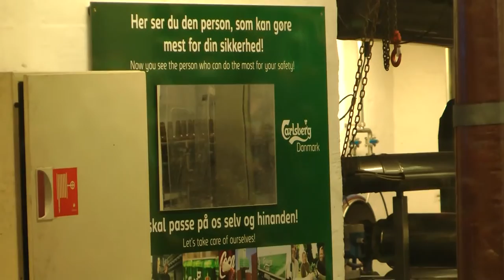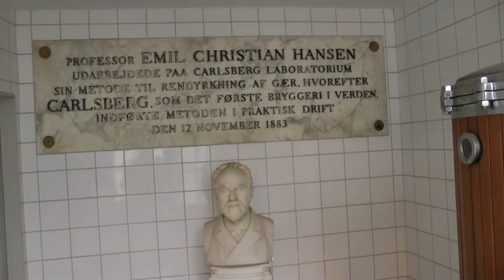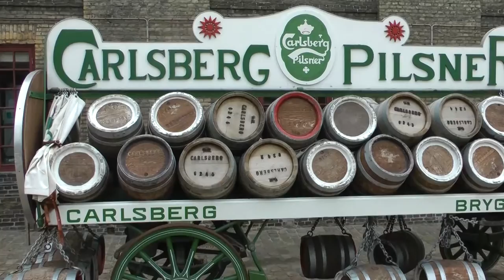Touring the Carlsberg Beer Brewery in Copenhagen, Denmark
Carlsberg is a Danish beer brand that was established in 1847 by J.C. Jacobsen. It is one of the largest beer brands in the world, with production facilities in more than 50 countries. The company is known for its iconic green bottle and its signature slogan, "probably the best beer in the world."

The history of Carlsberg can be traced back to 1847, when J.C. Jacobsen established his brewery in Copenhagen, Denmark. Jacobsen was a master brewer who had trained in Germany and had a passion for creating high-quality beers. He named his brewery after his son, Carl, and the word "berg," which means hill or mountain in Danish.

In its early years, Carlsberg faced significant challenges, including competition from established German beer brands and a devastating fire that destroyed its original brewery in 1867. However, Jacobsen was determined to succeed and rebuilt the brewery on a larger scale. He also introduced new brewing techniques and equipment that enabled Carlsberg to produce more consistent and high-quality beers.

In the late 1800s, Carlsberg began to expand beyond Denmark and establish itself as an international brand. It opened breweries in other European countries, including the United Kingdom, and also entered into partnerships with local breweries in other parts of the world. Today, Carlsberg is one of the largest beer brands in the world, with a presence in more than 150 countries.

One of the key features of Carlsberg beer is its distinctive green bottle. This was introduced in the early 1900s and was designed to protect the beer from light, which can affect its flavor. The bottle is still used today and is an iconic symbol of the Carlsberg brand.

Carlsberg produces a range of different beers, including lagers, pilsners, and stouts. Its flagship beer is Carlsberg Lager, which is a light and refreshing beer with a crisp, clean taste. Other popular beers from Carlsberg include Tuborg, Kronenbourg 1664, and Somersby Cider.

In recent years, Carlsberg has focused on sustainability and reducing its environmental impact. It has set ambitious targets to reduce water usage, carbon emissions, and waste, and has also introduced new packaging materials that are more sustainable. The company has also invested in renewable energy and has committed to sourcing all of its electricity from renewable sources by 2022.

Overall, Carlsberg is a well-established and respected beer brand with a rich history and a strong commitment to quality and sustainability. Its iconic green bottle and slogan have become synonymous with high-quality beer, and its range of different beers ensures that there is something for every beer lover.